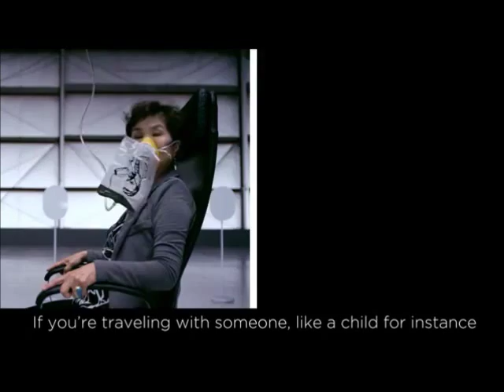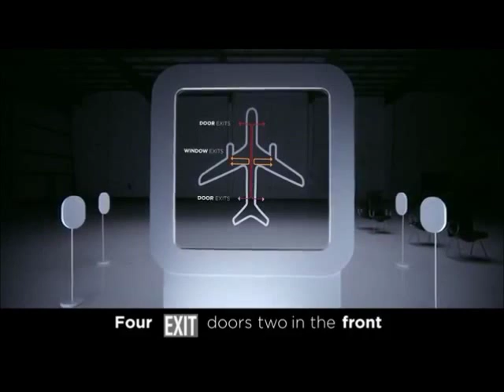The Safety Lecture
A mash-up of George Carlin and Virgin America's Safety Lecture.